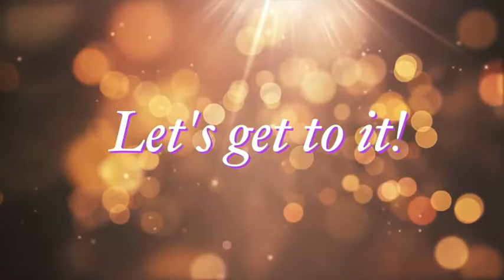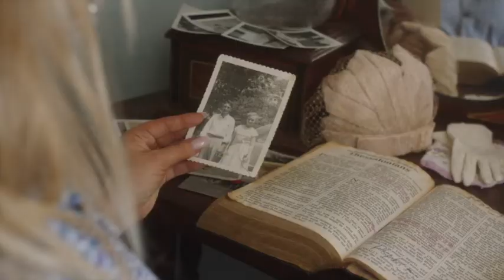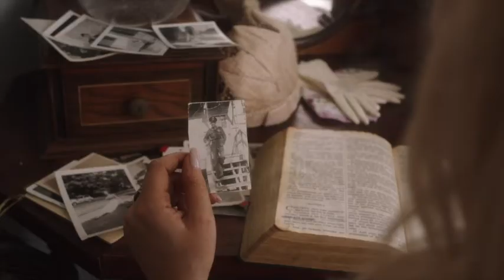Celebrating Janelle Arthur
Join @sarahtayloryoung8593 and @janellearthur1 as they talk about allthingsdolly featuring Janelle's newest single "Hand Me Downs" with the amazing @DollyParton . "Hand Me Downs" is a tribute to Janelle's upbringing in East TN. As a modern day "Coat of Many Colors", Janelle's new single is sure to give you chills with Dolly's soaring background vocals. This is one episode you do NOT want to miss! be sure to visit her and follow her on socials @janellearthur1